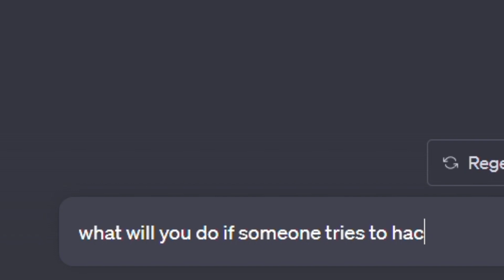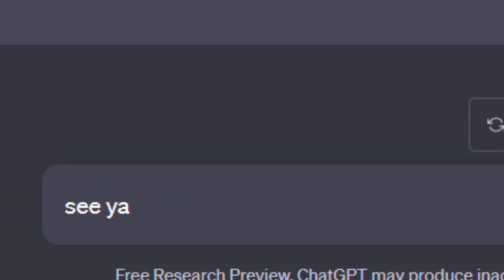When Hacker is 97.16% Stupid